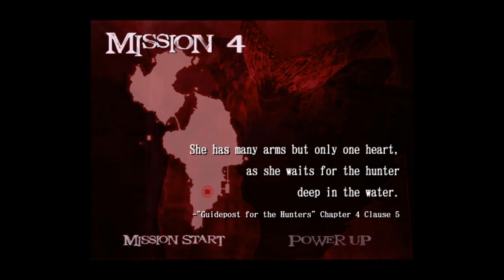A Very Annoying Boss (Devil May Cry HD Collection)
Very annoying indeed